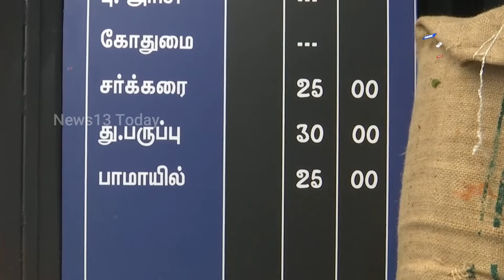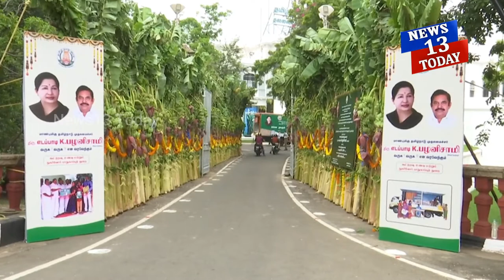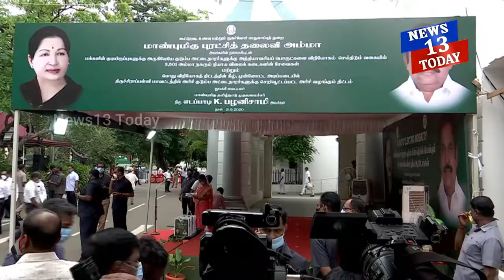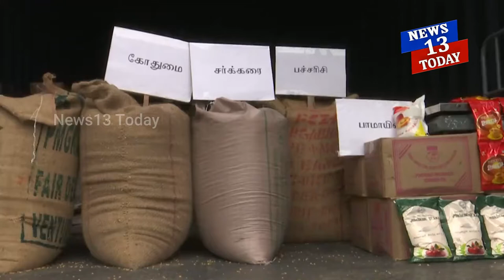M-ஆட்டோக்களை சென்னை தலைமை செயலகத்தில் முதலமைச்சர் எடப்பாடி பழனிசாமி துவக்கி வைத்தார் |M-Auto |CM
சூரிய மின்சக்தியில் இயங்கும் வகையில் 13 வடிவங்களில் வெவ்வேறு பயன்பாட்டிற்கான எம்-ஆட்டோக்களை சென்னை தலைமை செயலகத்தில் முதலமைச்சர் எடப்பாடி பழனிசாமி துவக்கி வைத்தார்.*

 இந்த எம்-ஆட்டோக்களில் ஜி.பி.எஸ், சி.சி.டி.வி கேமரா, ஆபத்து பொத்தான் உள்ளிட்ட பல அத்தியாவிசிய வசதிகள் ஏற்படுத்தப்பட்டுள்ளன. சூரிய சக்தியில் இயங்கும் இந்த எம்-ஆட்டோக்களை 2 மணி நேரம் சார்ஜ் செய்தால் சுமார் 130 கி.மீ பயணம் செய்யும் அளவிற்கு தயாரிக்கப்பட்டுள்ளது.  இந்த எம்-ஆட்டோக்களின் ஓட்டுநர்கள் பெரும்பாலும் பெண்கள் என்பதும், பெண்களின் முன்னேற்றத்தையும் கருத்தில்கொண்டு இத்திட்டம் செயல்படுத்தப்பட்டுள்ளதாகவும் தெரிவிக்கப்பட்டுள்ளது.